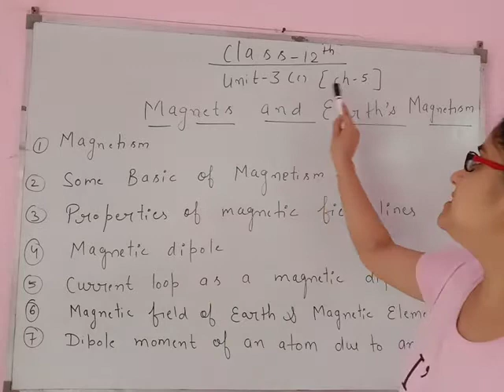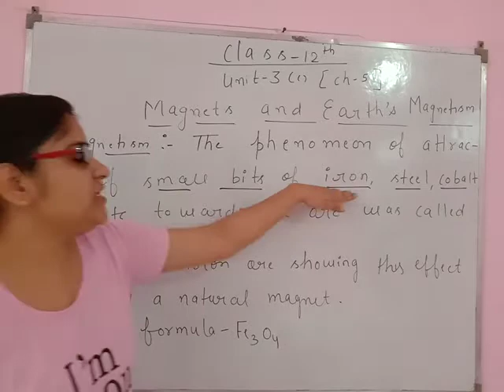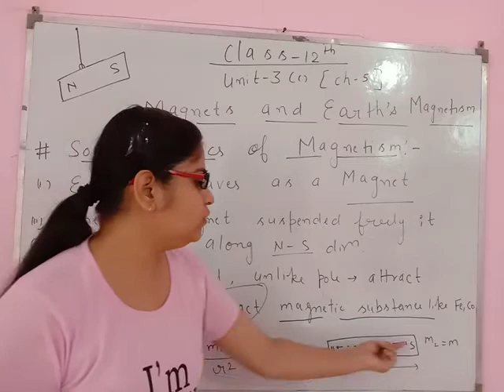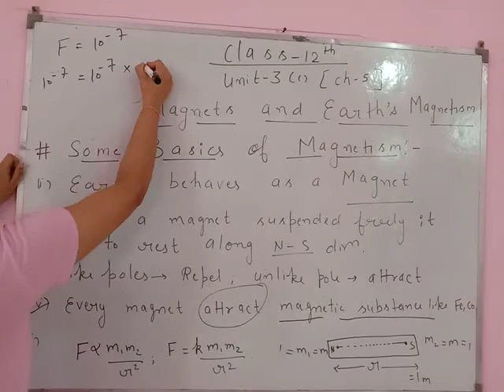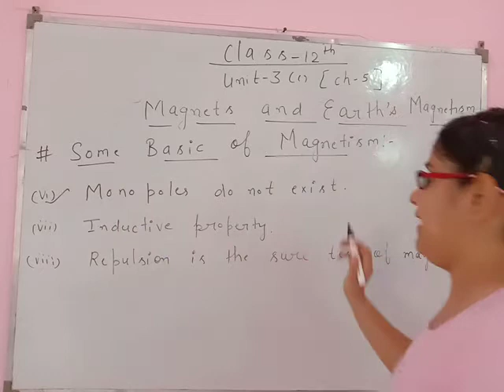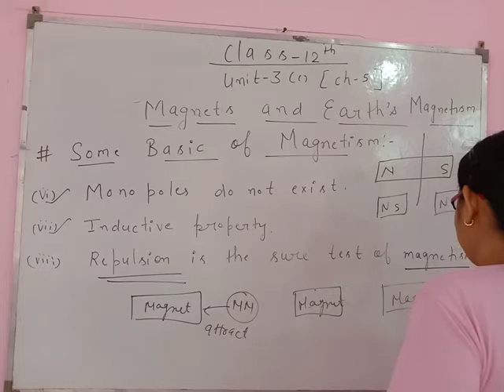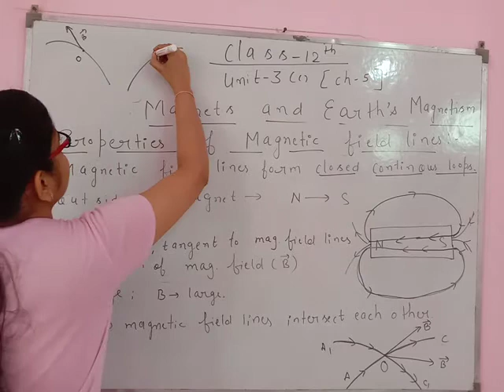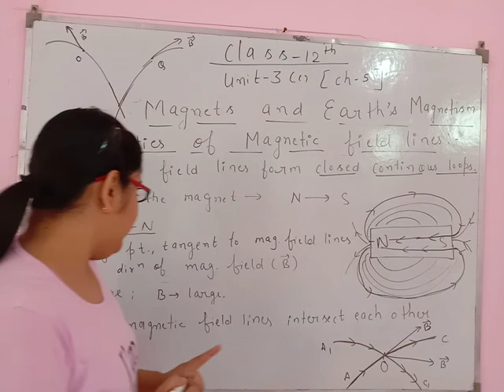lecture-1 , class-12 (physics) unit-3(c) Magnets & magnetism